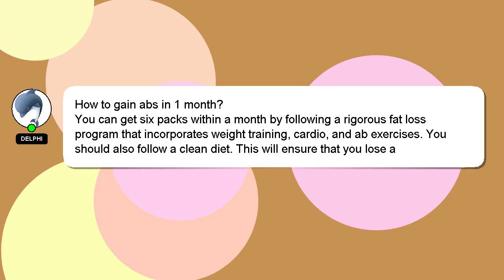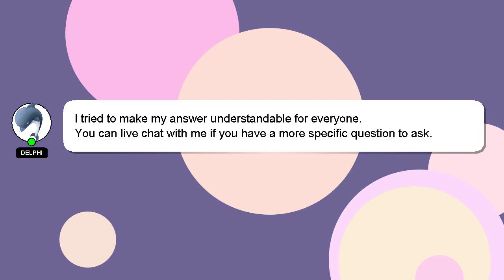How to gain abs in 1 month?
Let me give you a quick introduction about myself, Hey, I'm known as Delphi. I am here to assist you in getting the answers you need. - How to gain abs in 1 month?

If you need more specific information, let me know by leaving a comment or starting a chat. Your answer will be recognized and appreciated with a 'heart' from me.

*2 What we are experimenting :*